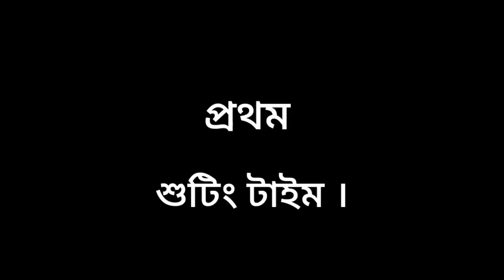টুম্পা টোটোওয়ালি | Tumpa Totowali Shooting | Bong Mamu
🩸vlog video টা কেমন লাগলো অবশ্যই কমেন্ট করে জানাবে আর ভালো লাগলে লাইক 😍😍